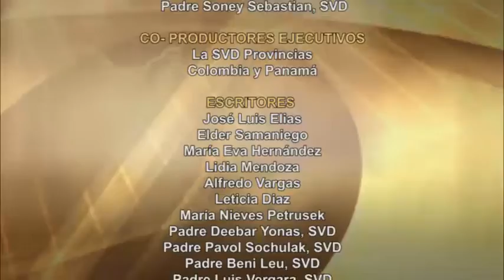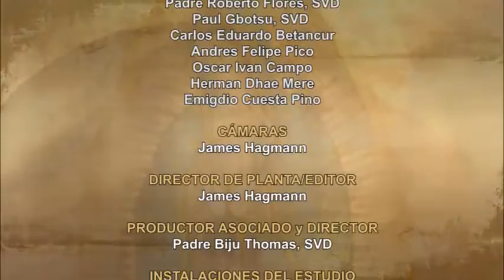Dios te Habla con Elder Samaniego; Tema el hoy: La Natividad del Señor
En el principio ya existía aquel que es la Palabra, y aquel que es la Palabra estaba con Dios y era Dios. Ya en el principio él estaba con Dios. Todas las cosas vinieron a la existencia por él y sin él nada empezó de cuanto existe. Él era la vida, y la vida era la luz de los hombres. La luz brilla en las tinieblas y las tinieblas no la recibieron.